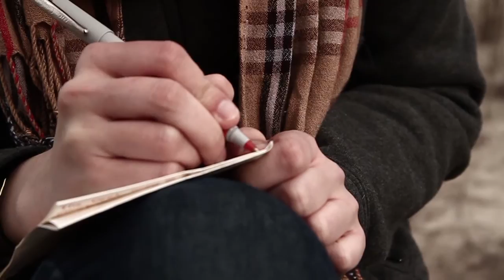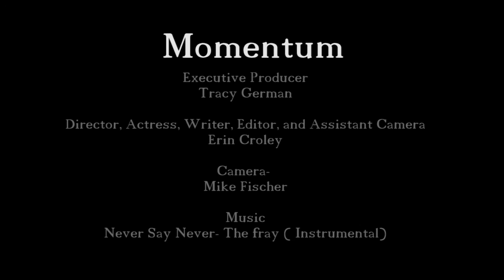Momentum By Erin Croley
This is an experimental I did as a final project for one of my Media Fundamentals classes. I worked for the first time with slow mo, and attempted to play a lot on emotion. I really hope you enjoy!